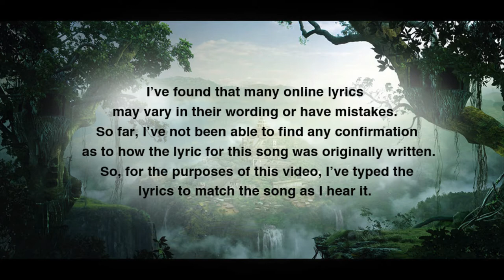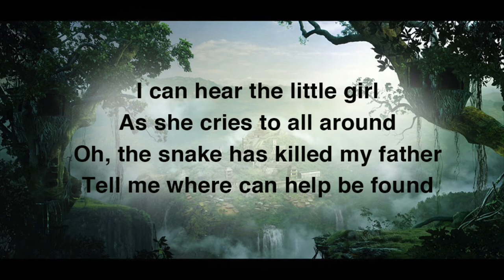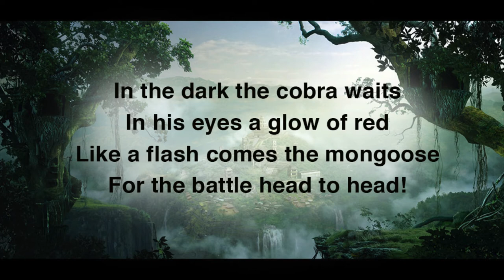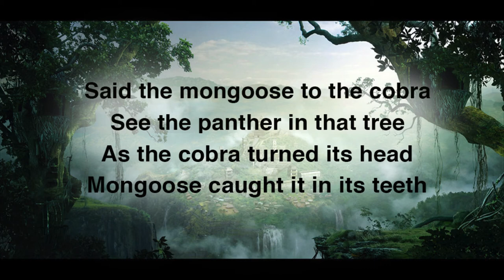Elephant's Memory - "Mongoose" (with lyrics) - HD 1080p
"Mongoose" by Elephant's Memory, released on Metromedia Records was a minor hit for the band in 1970. Written by Stan Bronstein, David Cohen, Rick Frank. The band later went on to back up John Lennon and Yoko Ono as the Plastic Ono Elephant's Memory Band on their "Sometime In New York City" album.